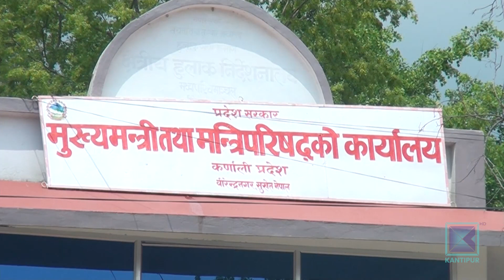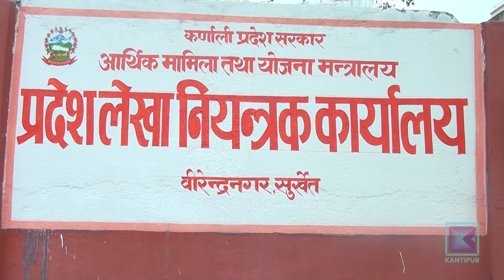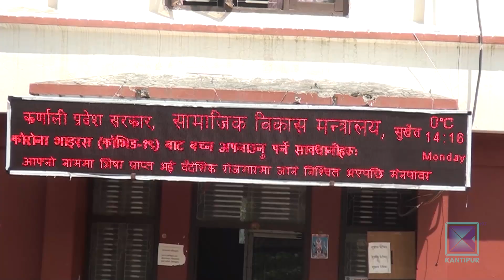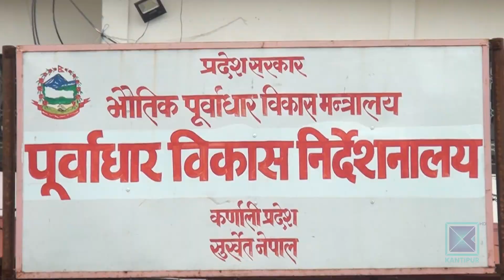कर्णाली सरकारले रकमान्तर गरि एकै महिनामै सिध्यायो १३ अर्ब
बजेट कार्यान्वयनमा निकै कमजोर बनेको कर्णालीमा आर्थिक वर्ष २०७७/०७८ मा ३५ प्रतिशत बजेट फ्रिज भएको छ । यसअघिका आर्थिक वर्षमा पनि २९ देखि ३० प्रतिशत बजेट मात्र खर्च भएको सरकारको रेकर्डले देखाउँछ । यसपटक भने  बजेट रकमान्तर गरेरै भएपनि एकै महिनामा १३ अर्ब सिध्याएपछि ६५ प्रतिशत बजेट खर्चिएको कर्णाली सरकारले विगतको तुलनामा सन्तोषजनक मान्नुपर्ने दाबी गरेको छ ।